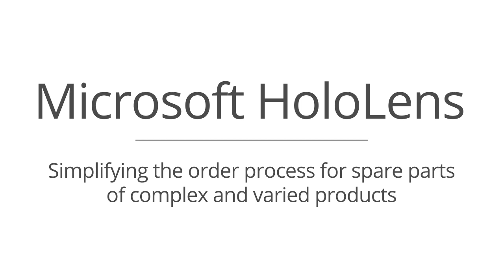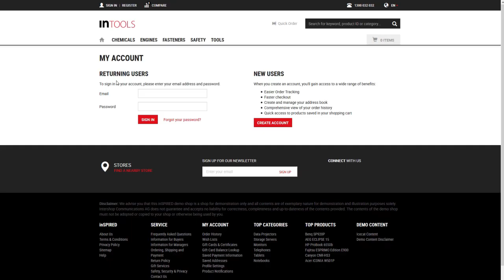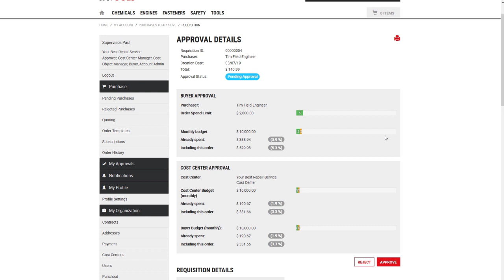Augmented Commerce - Microsoft HoloLens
With the Microsoft HoloLens we use people's ability to see spatially in order to open up complex product structures more intuitively and thus to be able to order spare parts faster and more unerringly.